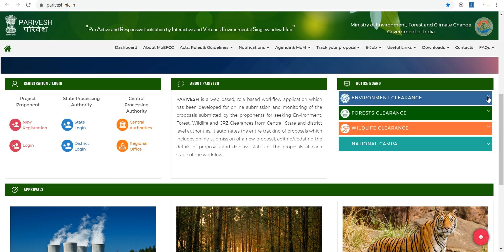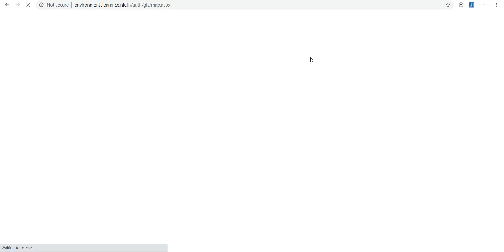How to get environment clearance for any project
The Ministry of Environment, Forest and Climate Change (MoEFCC) is the nodal agency in the administrative structure of the Central Government for the planning, promotion, co-ordination and overseeing the implementation of India's environmental and forestry policies and programmes.

The primary concerns of the Ministry are implementation of policies and programmes relating to conservation of the country's natural resources including its lakes and rivers, its biodiversity, forests and wildlife, ensuring the welfare of animals, and the prevention and abatement of pollution. While implementing these policies and programmes, the Ministry is guided by the principle of sustainable development and enhancement of human well-being.

The Ministry also serves as the nodal agency in the country for the United Nations Environment Programme (UNEP), South Asia Co-operative Environment Programme (SACEP), International Centre for Integrated Mountain Development (ICIMOD) and for the follow-up of the United Nations Conference on Environment and Development (UNCED). The Ministry is also entrusted with issues relating to multilateral bodies such as the Commission on Sustainable Development (CSD), Global Environment Facility (GEF) and of regional bodies like Economic and Social Council for Asia and Pacific (ESCAP) and South Asian Association for Regional Co-operation (SAARC) on matters pertaining to the environment.

The broad objectives of the Ministry are :

 Conservation and survey of flora, fauna, forests and wildlife
 Prevention and control of pollution
 Afforestation and regeneration of degraded areas
 Protection of the environment and
 Ensuring the welfare of animals
These objectives are well supported by a set of legislative and regulatory measures, aimed at the preservation, conservation and protection of the environment. Besides the legislative measures, the National Conservation Strategy and Policy Statement on Environment and Development, 1992; National Forest Policy, 1988; Policy Statement on Abatement of Pollution, 1992; and the National Environment Policy, 2006 also guide the Ministry's work.

Dashboard: One-click statistical report about all the applications submitted on the portal
Analytics: One-click analytical report about all the applications submitted on the portal in different type of views such as Summary View, Comparison View, etc.
Acts, Rules & Guidelines: Information about all the acts, rules & guidelines related with Environment Clearance
Notification: All Notifications under Environment (Protection) Act, 1986
Committee: Details about all the EAC Committees
EAC: Details about all the EAC Agendas and Minutes of Meetings
Contacts: Details about all the Important Contacts
Miscellaneous: Various reports and miscellaneous content such as questionnaires, etc.
Support: Various manuals and technical help content is available under this module

Useful link

This channel is totally based on learning and education purpose for all people across all countries.